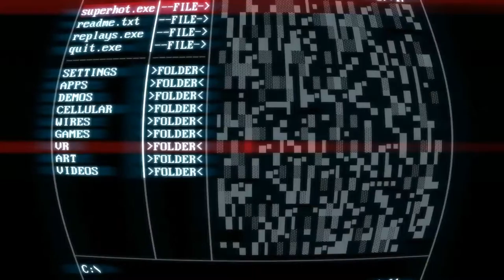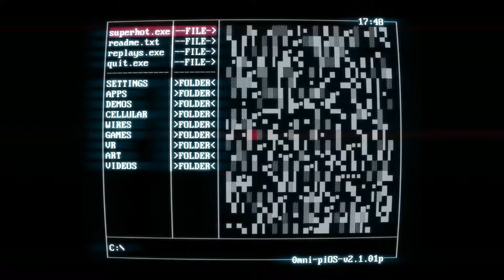Let's Play! SuperHot Part:3 (SO DAMN STRESSFUL.....But fun!)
SUPER HOT! SUPER HOT! Buy The Supa SIzzlin Game Here Ladies And Gentleman!

Hey awesome viewer! Yea thats you, how was the video? Dont forget to check out my previous video and my previous part in this series